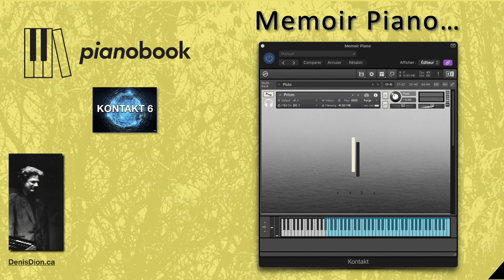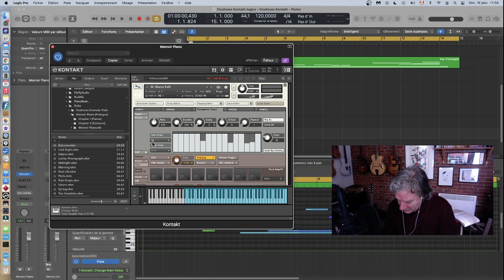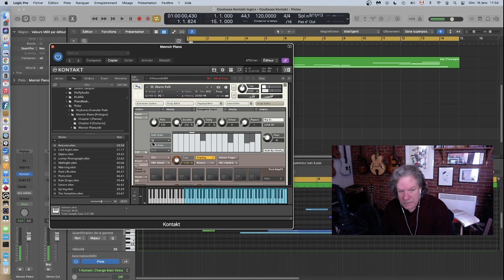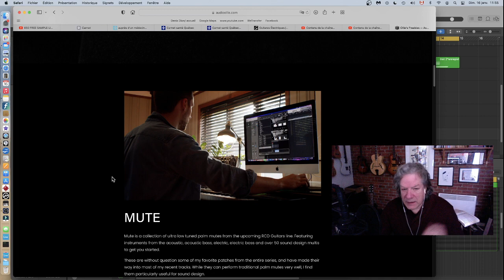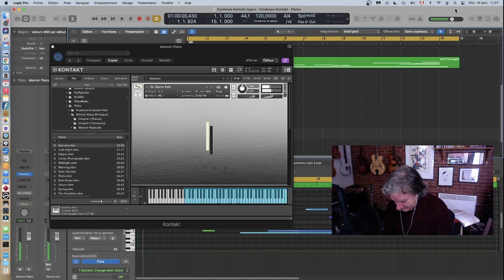«Memoir» Piano - Gratuité d'AudiOllie !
Création sonore par outils informatiques. Présentation de capsules concernant des outils virtuels servant la création musicale.

Memoir piano une gratuité d'AudiOllie...  d'Oliver Codd - en format Kontakt.